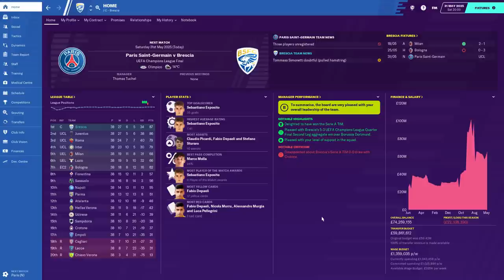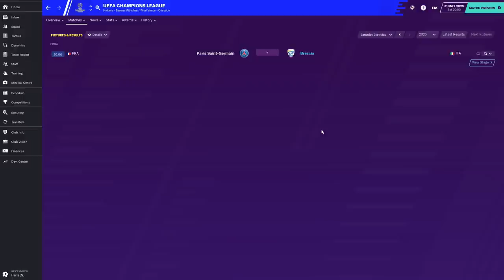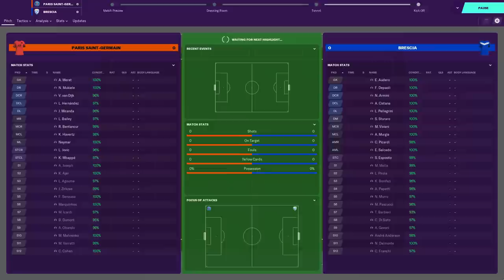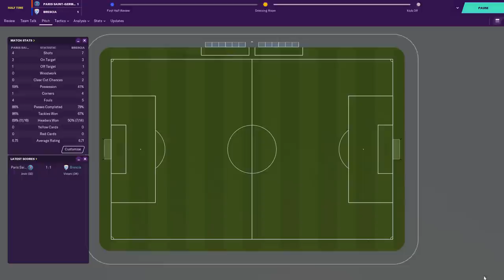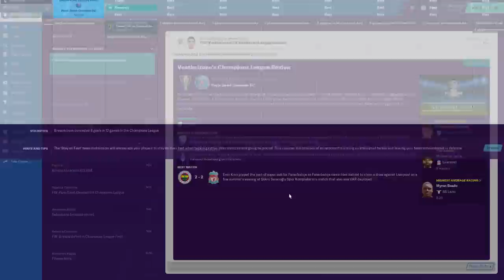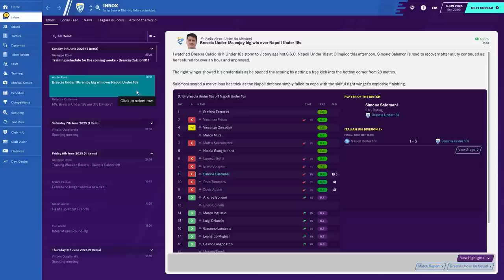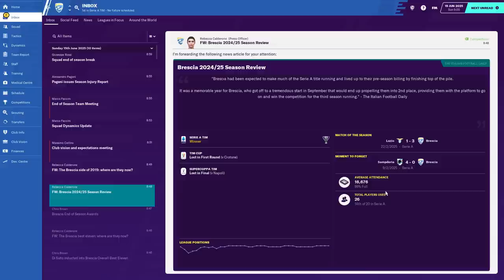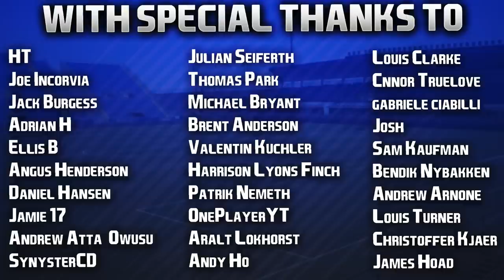Club & Country | #57 | Champions League Final v PSG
Have a terrific Sunday everyone 👍🏻

| SOCIAL LINKS |